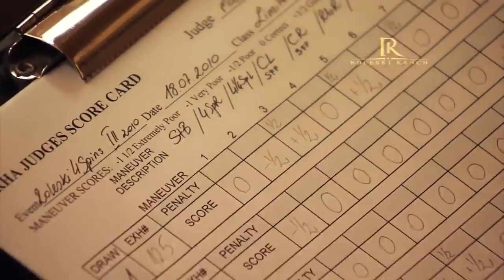Roleski Ranch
This video needed 7 days shooting . A beautiful portrait of Roleski ranch and Katarzyna Roleska. By MEDIA SCENE di Maurizio Di Simone.

Zawody konne - Roleski Ranch.

Roleski Ranch, Stare Zukowice. .

Roleski 4 Spins I, II and Derby at Roleski Ranch. Reining at its best!

Portrait und Reportage 4 Spins Shows 2011 Roleski Ranch Poland.